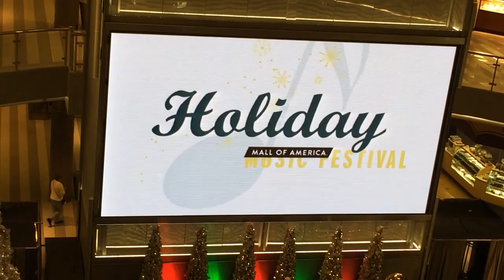Gira USA 2015 [3ra. parte]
Serie de videos en donde plasmamos nuestra experiencia en la gira invernal USA 2015.